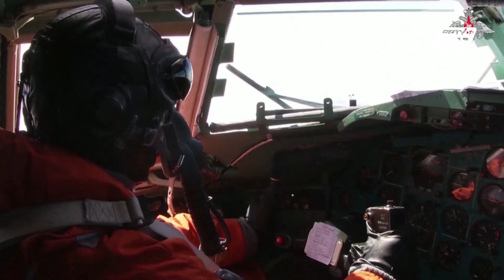"ตูโปเลฟ ตู-95" เครื่องบินทิ้งระเบิดยุคคุณปู่ | Side Story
ในช่วงเริ่มต้นของสงครามเย็น เครื่องบินทิ้งระเบิดนับว่าเป็นอีกหนึ่งยุทโธปกรณ์สำคัญสหภาพโซเวียตและสหรัฐฯ โดยเครื่องบินทิ้งระเบิดของสหภาพโซเวียตที่ถูกพัฒนานั่นคือ "ตูโปเลฟ ตู-95" ซึ่งสามารถบรรทุกระเบิดนิวเคลียร์ขนาดใหญ่ได้  ติดตามใน "Side Story"